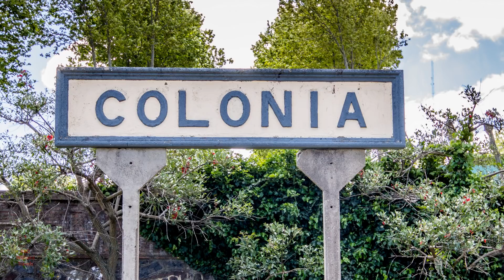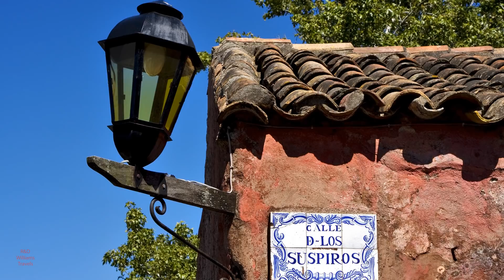Colonia, Uruguay visiting - Colonia del Sacramento Unesco World Heritage Site.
In this video we will visit Colonia del Sacramento. This is a short boat ride from Buenos Aires about 1hr.
Colonia del Sacramento is a city in southwestern Uruguay, by the Río de la Plata, facing Buenos Aires, Argentina. It is one of the oldest towns in Uruguay. It has a population of around 27,000. It’s renowned for its historic quarter, a UNESCO World Heritage Site.

Cameras Used in This Video:

Canon EOS 5D Mark III with EF 24-105mm 1:4 L IS USM
Canon 16-35mm f/4 IS L
Canon 70-300mm f/4-5.6 IS L

Tripod:
MEFOTO GlobeTrotter Tripod Kit C2350Q2K

Audio:
Rode VideoMic Pro NS-DMIC

**Anyone reusing or redistributing videos from the " R&D Williams Travels " channel must have our permission**